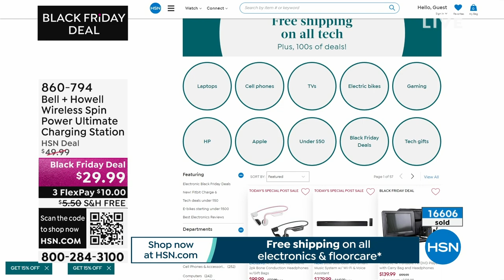HSN | Adam's Open House - Gift Edition 10.30.2023 - 09 PM